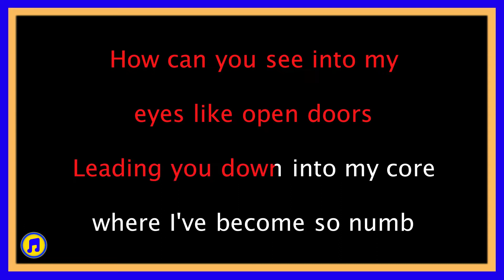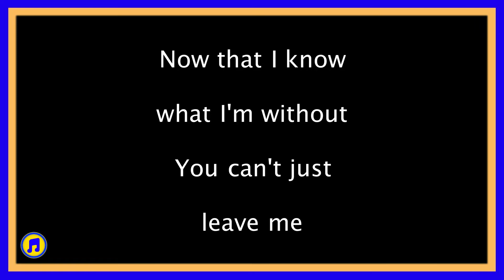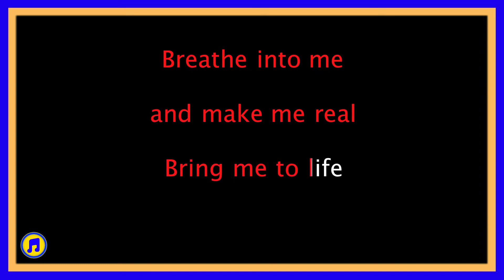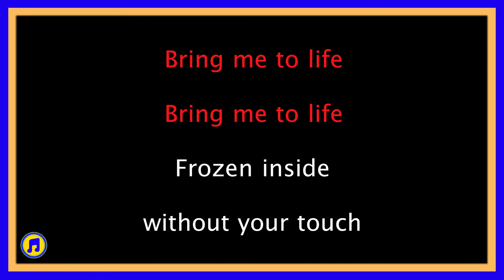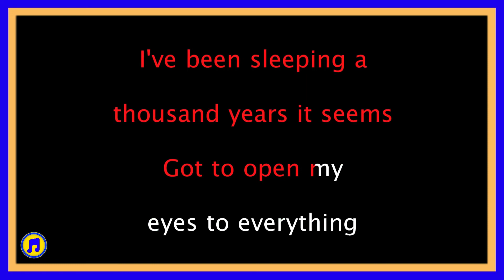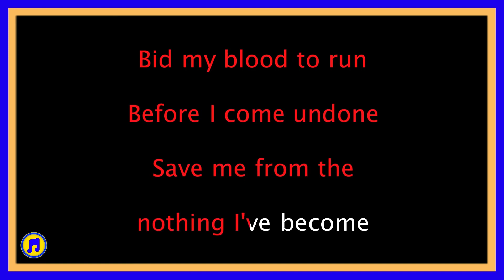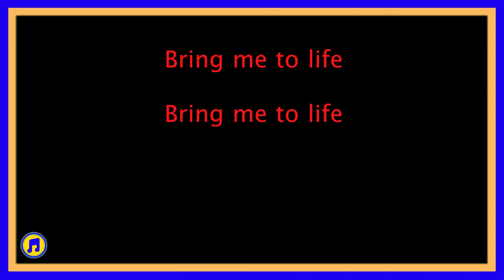Bring Me To Life Karaoke |bring me to life karaoke version |bring me to life karaoke lyrics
Bring Me To Life Karaoke |bring me to life karaoke version |bring me to life karaoke lyrics |BEST KARAOKE